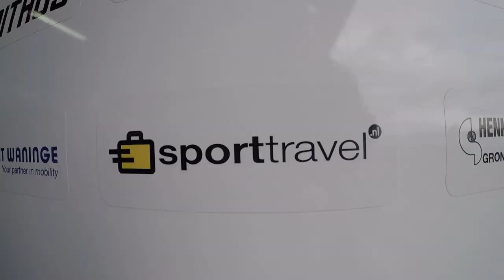RW Racing GP Steven Odendaal